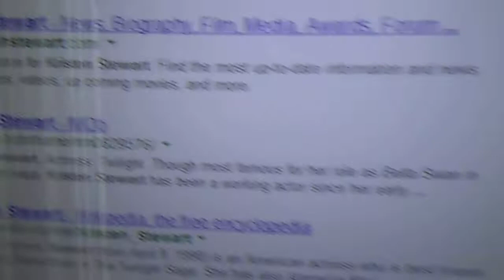12/06/13: Video from 12/06/13: They don't even know what hypocrites they are.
It shows:

--the 1st page of Google search results for the search term "Kristen Stewart"

Copyright, with noted exceptions, L. Kochman, December 6, 2013 @ 2:25 p.m.